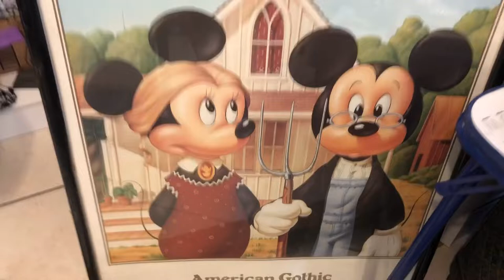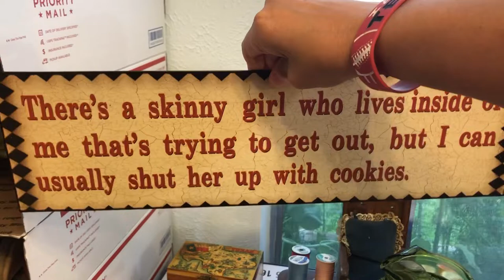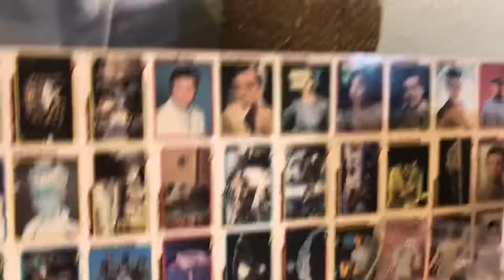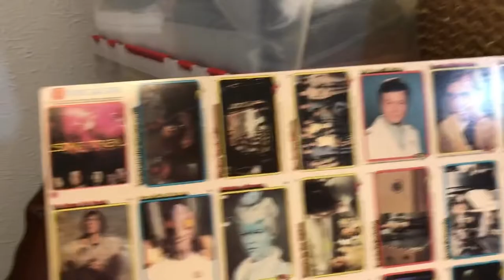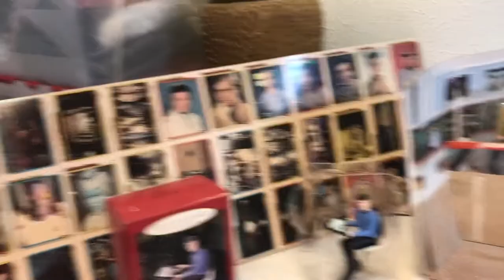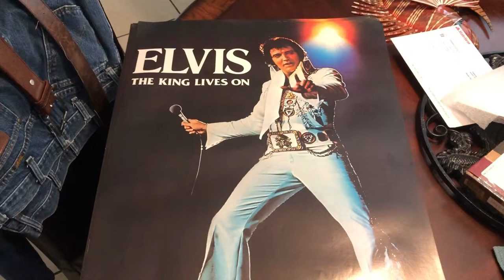Most excellent garage and estate sales haul, plus Bonus Star Trek items!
Happy Father’s Day to everyone! This video is jam packed with lots of home decor and my favorite, Star Trek collectibles! 😍🖖🏼🎉🎉